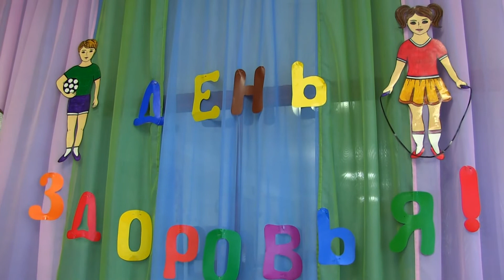2021 дс Рябинушка "Дружи со спортом с малых лет" г.Харцызск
2021 дс Рябинушка "Дружи со спортом с малых лет"
проект ОД "ДР"Республика для всех"